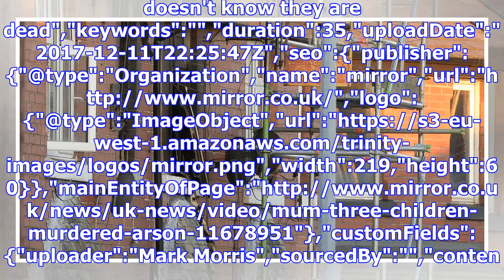House where three kids died in blaze had been 'target hardened due to threats'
doesn't know they are dead","keywords":"","duration":35,"uploadDate":"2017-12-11T22:25:47Z","seo":{"...